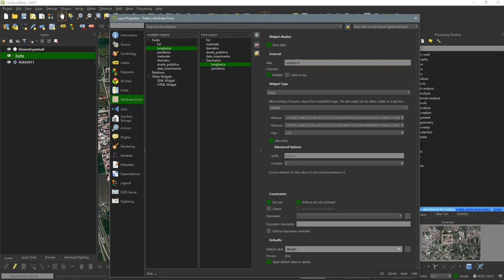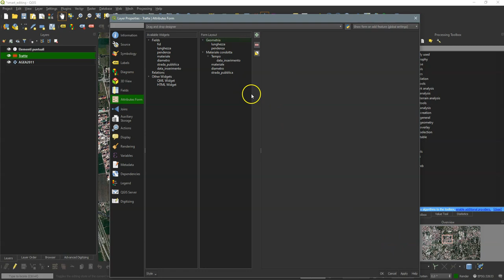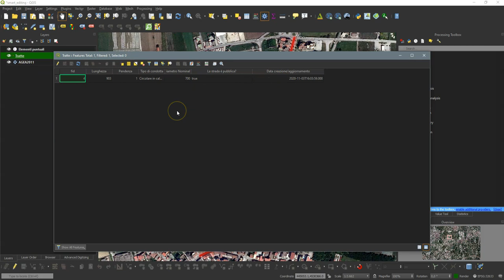QGIS Smart Editing - P5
- Intro 0:00
- I Widget 0:05
- Editing con i Widget 4:35